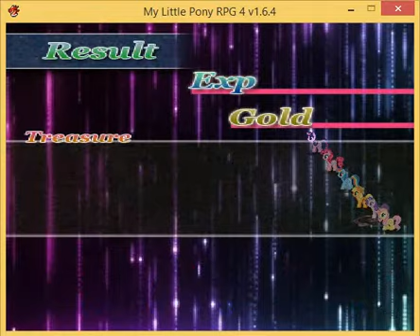MLP RPG 4 - Boss 12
Awesome fan-made game created by Nurse Dashie.

I only will be showing main boss encounters as well as major and some minor bosses encounters.

And in this one, we have the Mane Six dealing with the nefarious Queen Chrysalis once again (this time without Princess Celestia).

This is the version 1.6.4